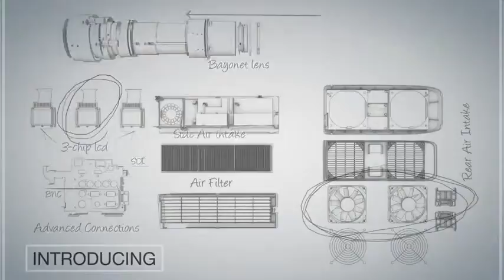EPSON FANS Pro Z Series Projector Line Overview.